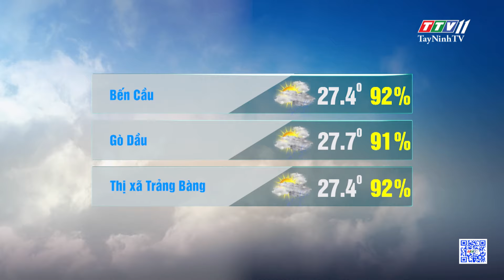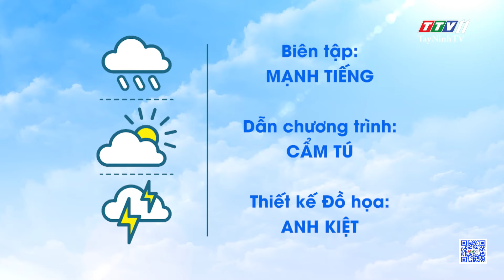Bản tin thời tiết 19-9-2023 | TayNinhTVEnt